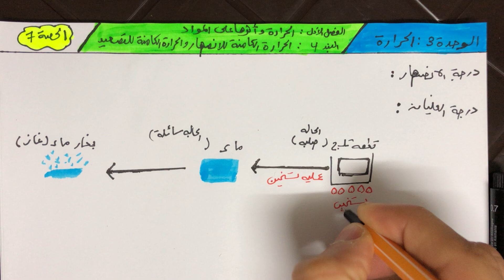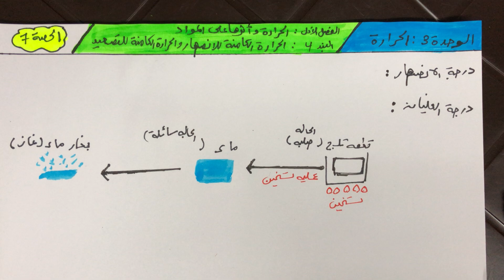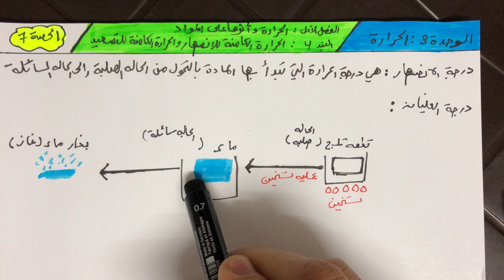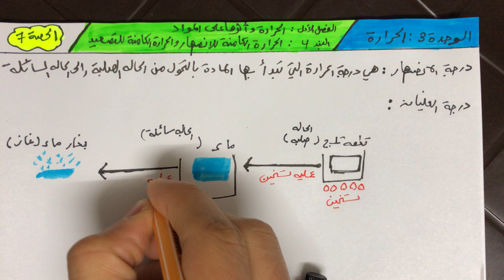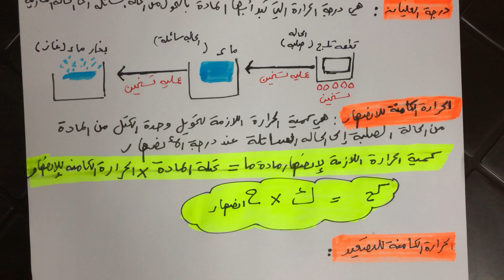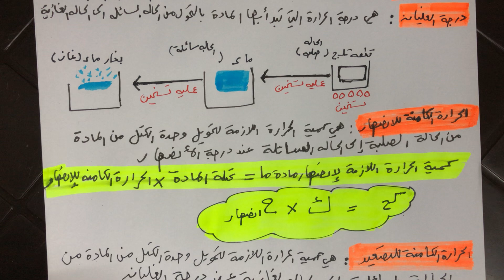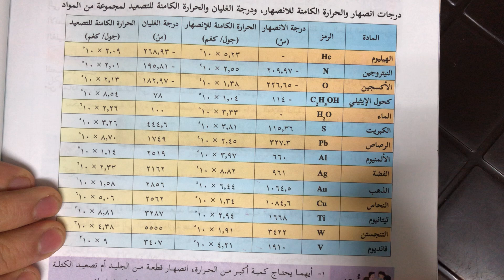الوحدة 3 الحرارة الحصة 7 الحرارة الكامنة للانصهار والحرارة الكامنة للتصعيد فيزياء الصف العاشر